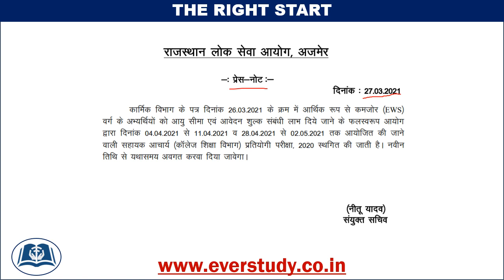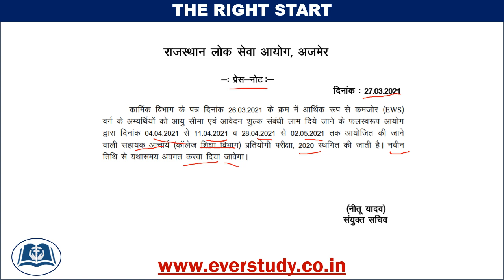BIG UPDATE | RPSC AP 2021 | EXAM POSTPONED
In this lecture Sakshi Mam has discussed Theory of Distribution  for RPSC AP 2021.

To download PDF of this video and for regular updates join our telegram channel - Telegram